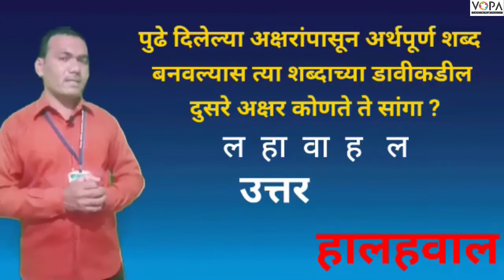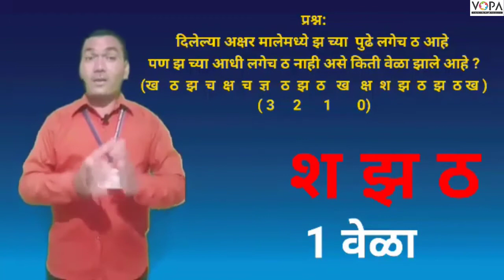5th | Scholarship | बुद्धिमत्ता | आकलन | सूचनापालन | भाग २